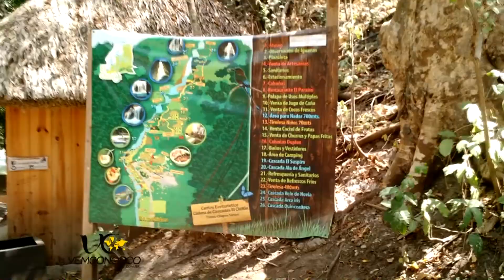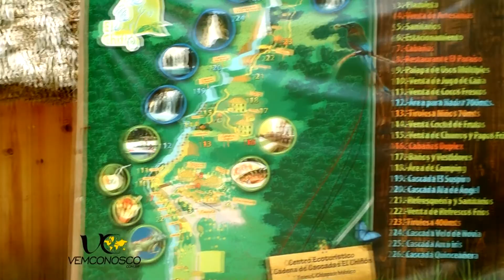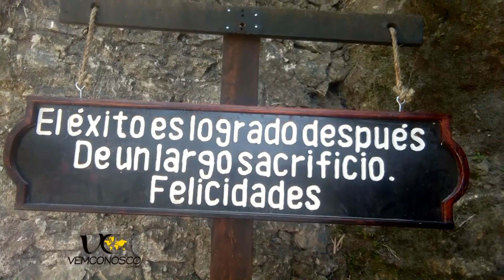Cascadas El Chiflón | MÉXICO | EP 66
"El Chiflón e a Casacata Véu de Novia, uma supresa muito agrádavel logo na chegada ao México.

Fizemos a trilha até o mirante da cascata, entramos nas águas geladas do rio de águas claras e com fundo branquinho, parecia um suspiro. Tiramos muitas fotos lindas e compartilhamos tudo aqui com vocês!"

Vem Conosco, Uma Aventura Pelos Extremos da América